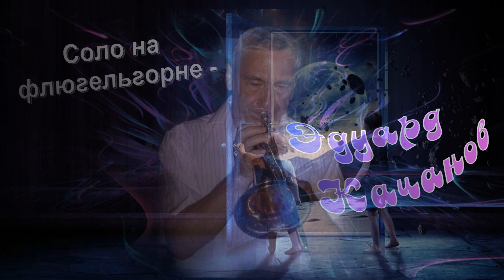"Я ОТДАЮЩИЙ, НИКОГДА - НЕ НИЩИЙ..."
В основе клипа философская баллада в джазовом стиле на стихи известной украинской поэтессы
Другие мои авторские работы можно посмотреть на моем канале